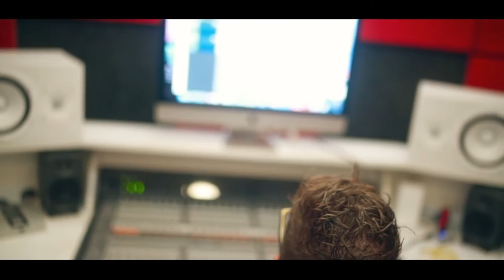Mc Marolan - Voa Moleque [Web-Clipe Oficial] Prod. DJ Rhuivo.